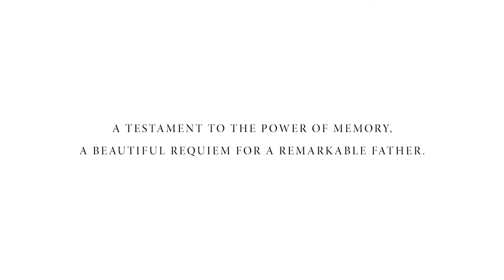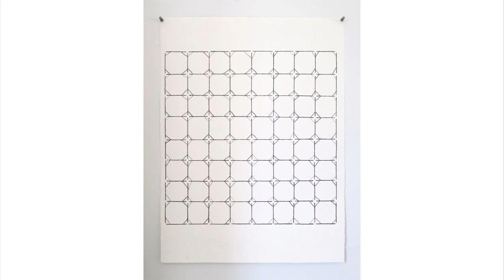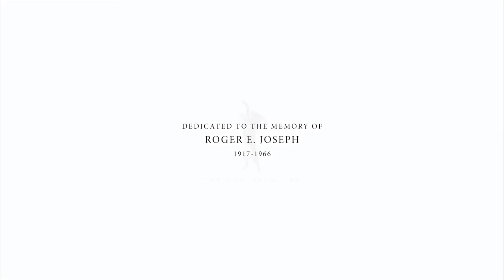TRAILER: LINDA KARSHAN - COVID-19 CONVERSATION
The first Covid-19 lockdown in New York invoked artist Linda Karshan’s memory of her father’s crippling polio affliction in the 1952/53 epidemic, and his gallant battle against it. This inspired her to “push back” by producing her most prolific body of work to date, “…because I can stand up, and he could not.”

A World War II hero, Karshan’s father, Roger E. Joseph, was mentally equipped to grapple with his debilitating illness with uncommon fortitude — he outlived his doctor’s pessimistic prognosis by sixteen years, during which he resumed law practice in his family’s law chambers..

Directed by Ghanaian poet/filmmaker Ishmael Fiifi Annobil, Linda Karshan: Covid-19 Conversation shows Linda Karshan at her most eloquent, offering a rare insight into the pioneering minimalist artist’s inner and outer impulses, during her "channelling” of the art works, which saw her draw circles for the first time in her long career, and the influential role played by her agent, Jill Silverman van Coenegrachts.

Linda Karshan: Covid-19 Conversation evokes Karshan’s profound art practice, her magnificent exhibitions, and her groundbreaking ‘Walked Drawing’ genre. It is lavishly illustrated with telling family photography, and interspersed with poignant anecdotes from the collective memories of Linda and her sisters. It also offers a mesmerising tableau of the new 'Covid Works'.

It is a testament to human resilience, and to the role of memory in the mark making of artists. It is Linda’s requiem for her father.

Director/Editor: ISHMAEL ANNOBIL
Cinematography/Sound: MAX MALLEN
Associate Producer: JILL SILVERMAN VAN COENEGRACHTS
Still Photography: ROGER KARSHAN, NANA YAA ANNOBIL, ALLISON WUCHER, ISHMAEL ANNOBIL
Production House: STONEDOG PRODUCTIONS